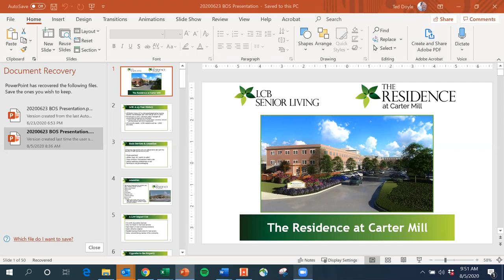Council of Economic Advisors 08/05/2020